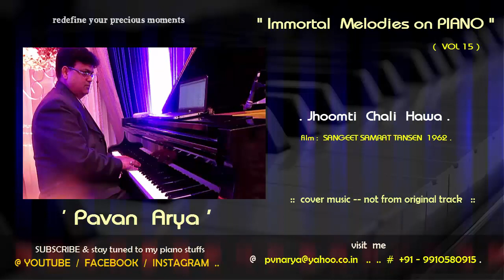Jhoomti Chali Hawa | Piano by PAVAN ARYA | Vol 15 | cover | Sangeet Samrat Tansen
Melody  on Piano from my recorded album -
" IMMORTAL Melodies on Piano - Vol 15 - "

Music of this track is rearranged by Pavan Arya .
You can also get the Minus track of this melody (removing Piano tone) - commercially. Have a visit to my email / phone no.